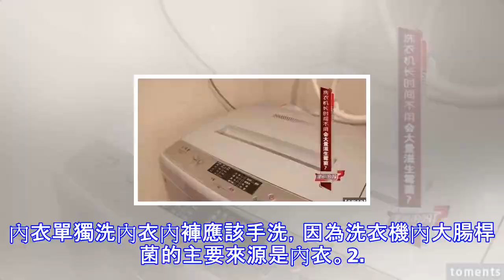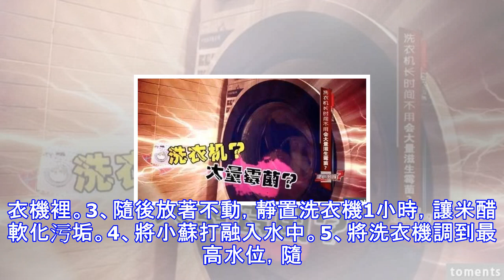洗衣機用完千萬別忘記做「這個動作」，不然衣服就白洗了！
洗衣機每家都有，大家平時都用它來洗衣物，然而網上卻有說法說，一段時間不用洗衣機，裡面就特別髒，會長黴菌。這是真的嗎？對一周未使用，兩週未使用，兩個月未使用的洗衣機進行檢測。首先，工作人員對三個洗衣機的內桶壁進行採樣。檢測結果顯示，桶壁上均沒有發現黴菌。結果有點讓人意外，一周、兩週、兩個月未使用的洗衣機桶壁上都沒有黴菌。難道這就表示這三個洗衣機都很乾淨？專家解釋，桶壁比較乾燥，黴菌的生長一般是在陰暗潮濕這種環境中。桶壁上沒有黴菌還不能說明問題，洗衣機的構造比較複雜，機箱內有很多看不見的地方也可能滋生污垢。接著，工作人員放水，模擬洗衣服的過程，並對洗衣水進行採樣。從洗衣水的檢測結果來看，三台洗衣機...